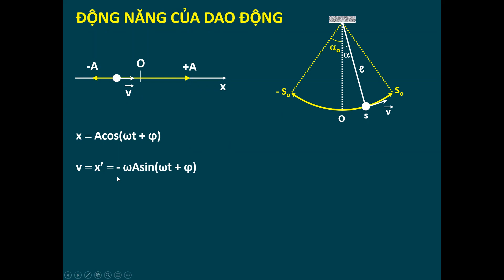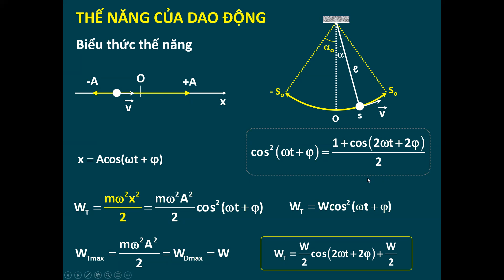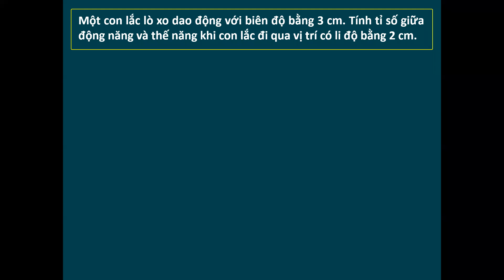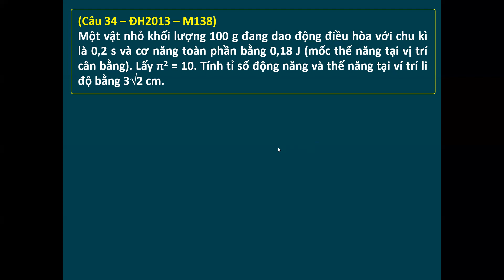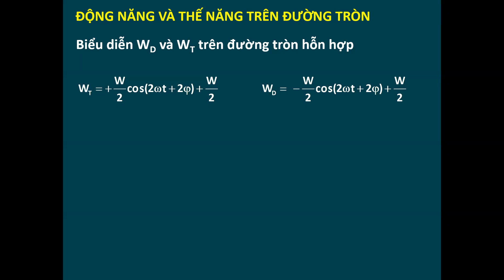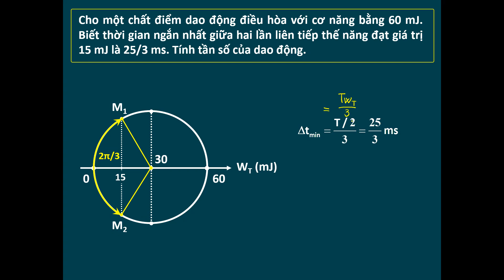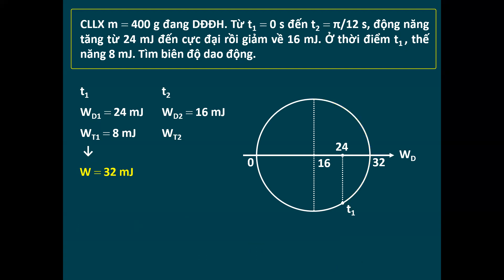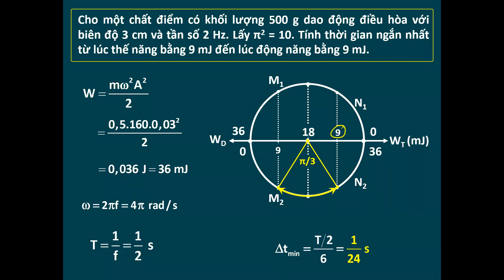Cơ năng trong dao động điều hòa | Thầy Trần Đức | Vật lý 12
💥 Số điện thoại - Zalo: 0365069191
*Địa chỉ học offline: 33 Phúc Diễn - Hà Nội
Học online qua Zoom: Khai giảng thường xuyên
*Thầy Trần Đức
+ Giáo viên luyện thi Vật lý hàng đầu tại Hà Nội
+ Giáo viên được hàng ngàn học sinh theo học mỗi năm tại Hocmai.vn - Website học trực tuyến tốt nhất Việt Nam
🎁🎁THẦY TRẦN ĐỨC CAM KẾT VỚI HỌC SINH
✔️ Chắc chắn Hiểu bài + Tiến Bộ
✔️ 90% học sinh theo học có điểm số cao hơn mong muốn
✔️ Chắc chắn Đỗ Đại Học với điểm Lý cao khi theo học nghiêm túc
✔️ Được nhận sự hỗ trợ học tập chưa nơi học thêm nào có
✔️ Môi trường học tập chuyên nghiệp từ cơ sở vật chất đến chất lượng giảng dạy đều tốt nhất
✔️ Kèm riêng phần kiến thức bị hổng trước đó.
✔️Yêu quý, hết mình vì học sinh